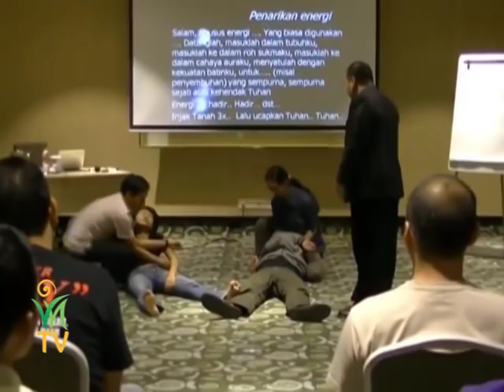Hipnotikus Magnetizmus, Mesmerizmus Dodie Magissal - Dodie Magis, Jakab István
Az ember mágneses teste a világegyetemből mindenféle finom energiákat és mágneses erőket vonz. A jávai magnetizmus alapgondolata az, hogy quantum jelenlétben - vagy más néven az itt és mostban - különféle energiákat le tudunk tölteni az univerzumból, úgy, mint ahogy az internetről letöltjük mindazokat az információkat, amiket szeretnénk. Hogyan és miféle energiákhoz lehet hozzáférni, illetve letölteni az univerzumból? Mire használhatók ezek az energiák, és miképpen fordítható a mágneses energia gyógyításra?
A hipnózisos Mesmerizmus technikát nagyon sokáig titokban tartották és csak néhány nagyon megbízható személy kaphatta meg ezt a tudást. Dodie Magis Hogy működik hát a jávai magnetizmus és a magnetikus hipnózis?

Dodie Magis és Jakab István beszélgetése.